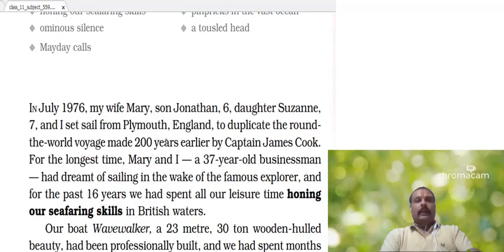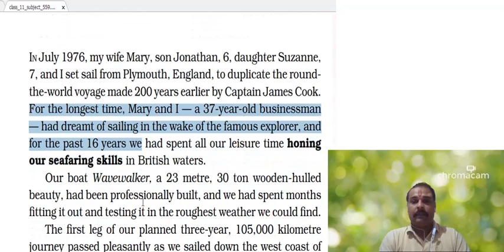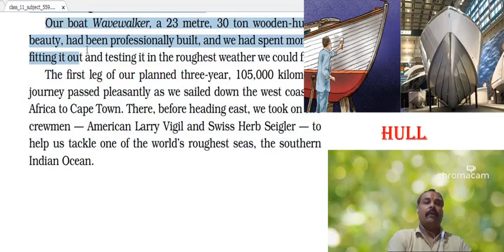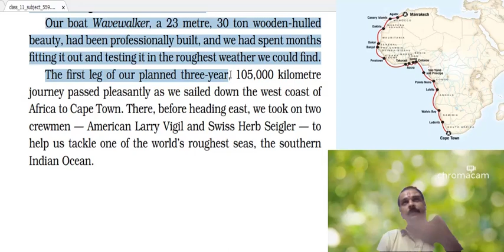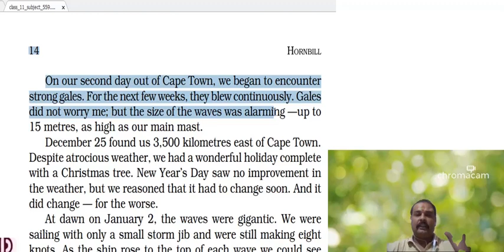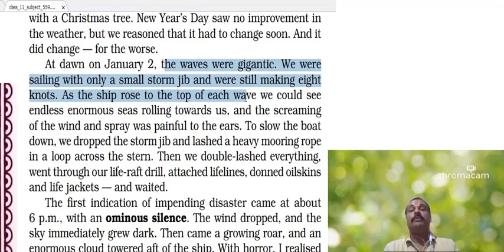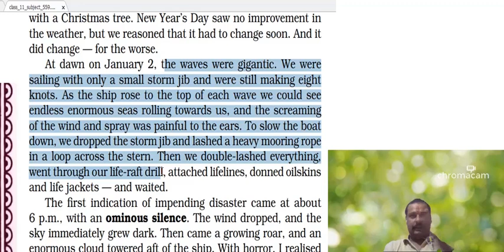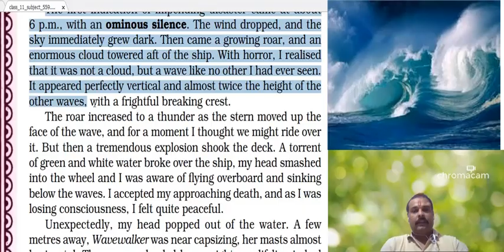"We're Not Afraid to Die....if We Can All Be Together" Explanation part1 in Hindi Class11th Hornbill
Explanation upto the first thunder strike.